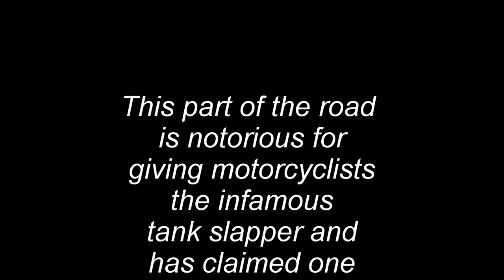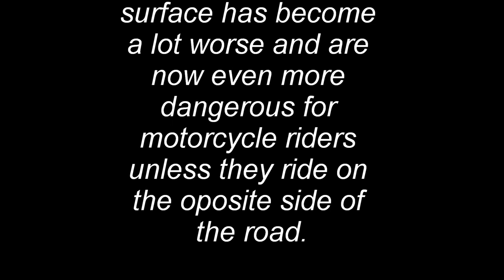churchill barrier 1 on a motorcycle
A short informative video to show the road conditions going over one of the churchill barriers in orkney taken on a motorcycle, obviously not as bad for car drivers, but has proven deadly for motorcycles.